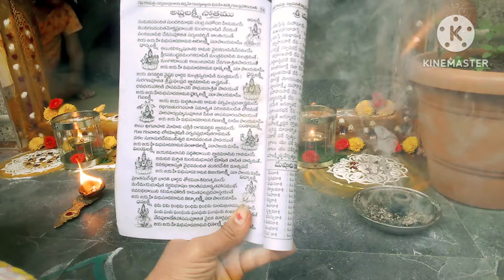# శ్రావణమాసంలో ద్వారాలక్ష్మి పూజ చేసుకుంటే సిరిసంపదలకు లోటు ఉండదు //గండాలను కూడా తొలగిస్తుంది గడప ప